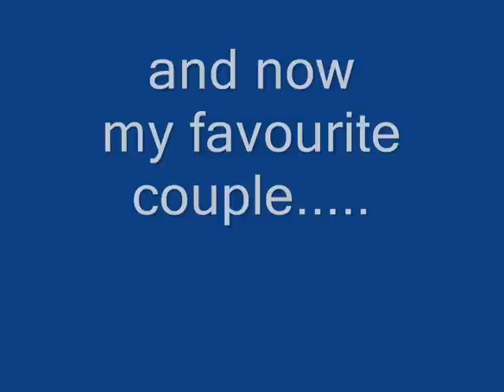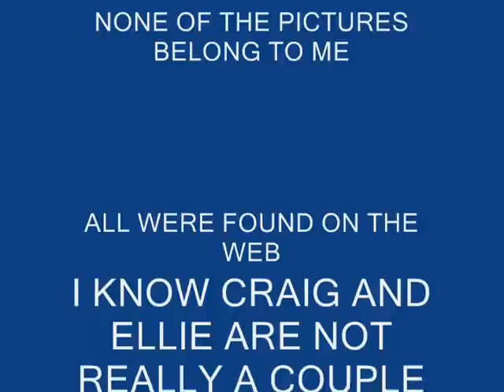degrassi tng couples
My top ten favorite couples from degrassi the next generation.  As I point out at the end of the video, I know Craig and Ellie were never a couple but i thought they would have made a cute couple so I added them anyways.